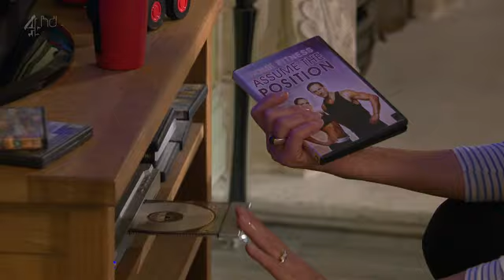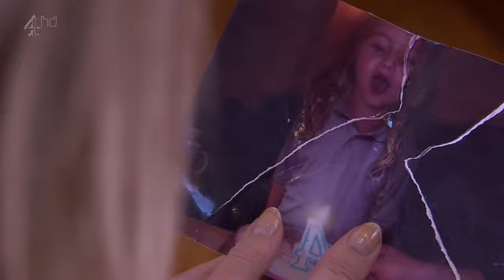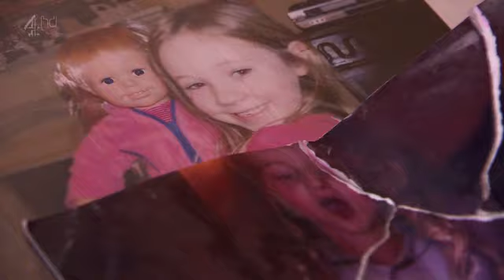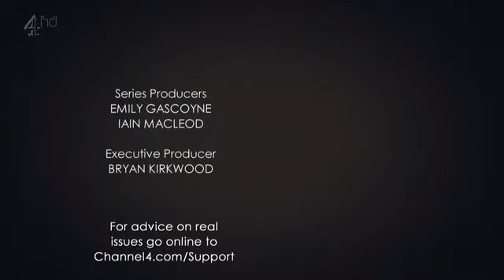Hollyoaks March 4th 2014